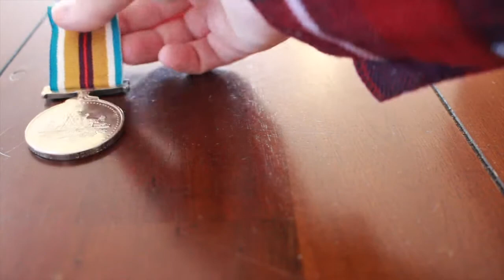REMEMBERING THE ANZACS | TODDLERS FIRST ANZAC DAY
Yesterday here in Australia it was Anzac Day and its a very special day to Australians and also New Zealanders. its a day we thank all the men and women who fought for our beautiful countries. Yesterday Frederick I put of Jason medals and headed down to watch the Anzac march

Warnbro WA
Australia 6169